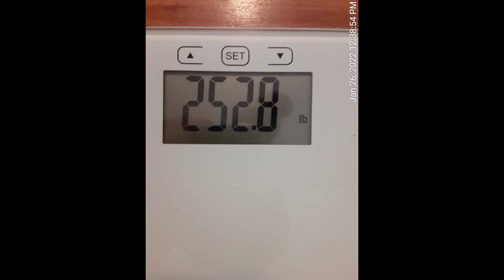Day 26| Body transformation | Weigh In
Follow my 100 Pound meltdown journey.

I am currently on a 30 Day Fluid Restricted Super Herb Fast.  This is a modified dry fast where I fast for 23 hours a day and eat for one hour a day.